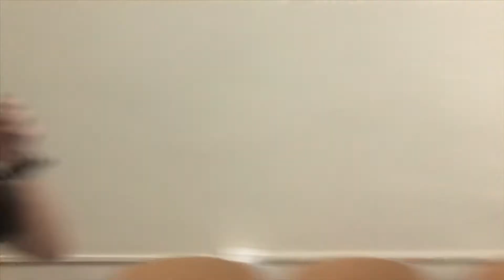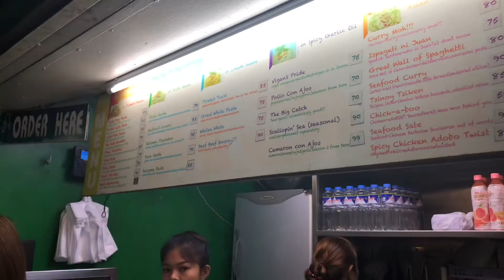Geuel Goes to School - Episode 2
ft. COSMAS